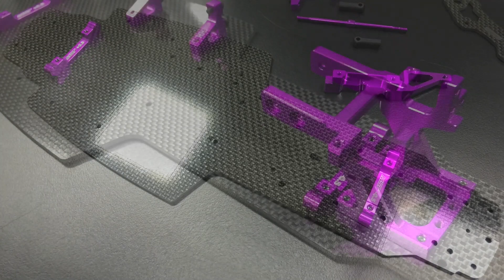MST RRX-D 2WD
預計8月上市 !